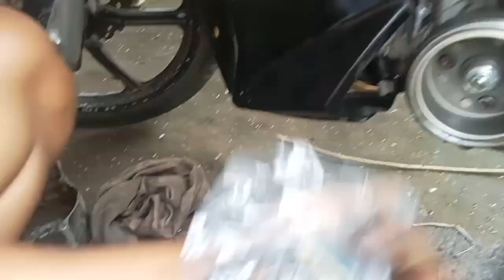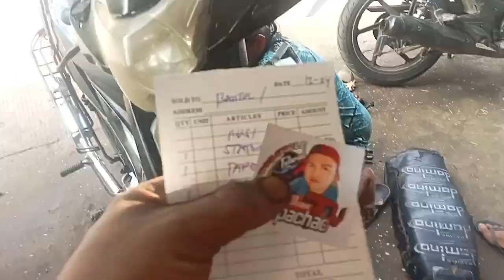Bigla nalang hindi na ma kick start,Nag lock yung makina, Habang NASA biyahi,,